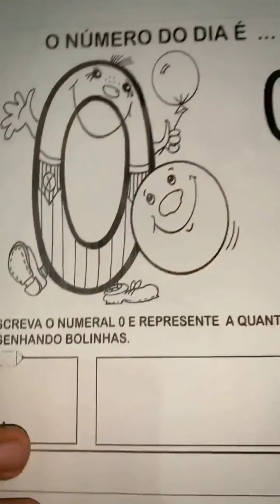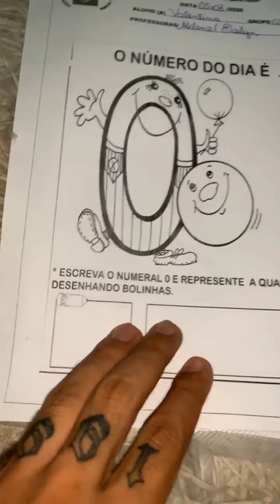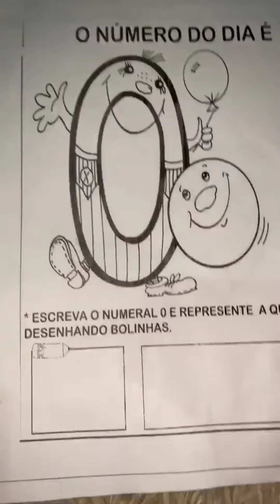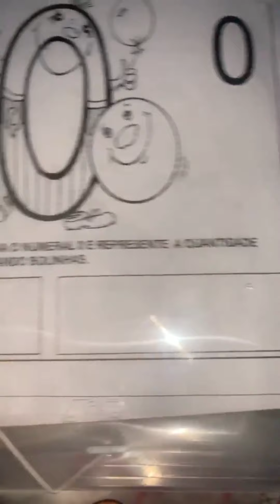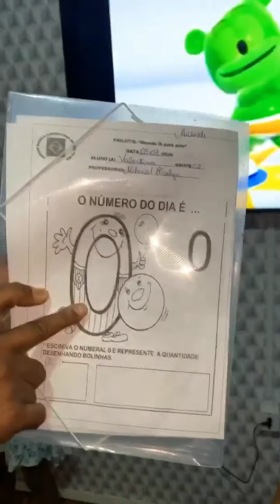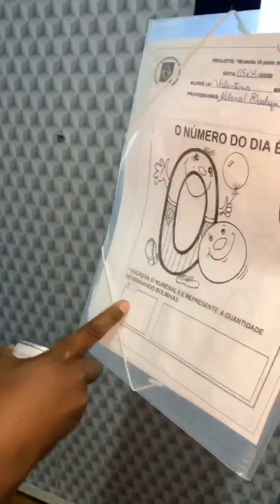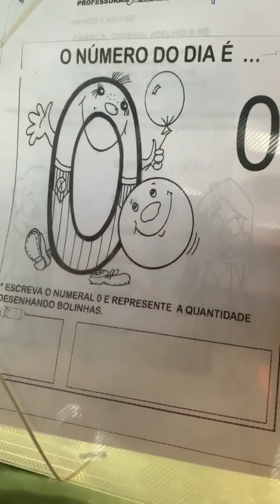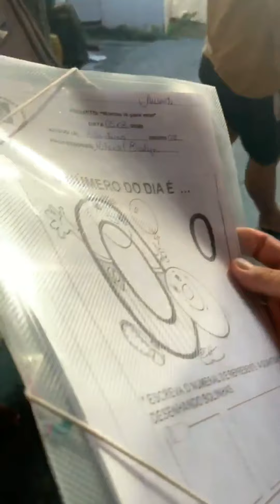Franklin pede ajuda para ensinar a tarefa de casa de Valentina e ninguém sabe fazer.